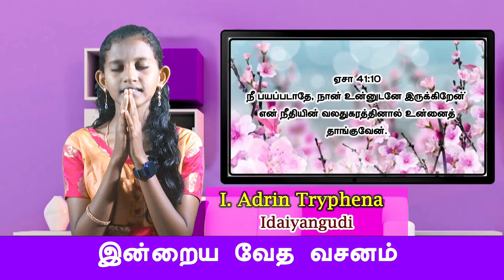Daily Kids Prayer | 06- 05 - 2023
Peniel TV | Daily Morning Kids Prayer

நீங்கள் இந்த ஜெபத்தின் விடியோவை பார்த்தால்,
உங்களுக்கு அநேக நன்மையும் ஆசிர்வாதமும் கண்டிப்பாக கிடைக்கும்